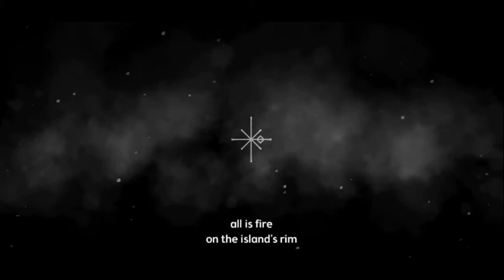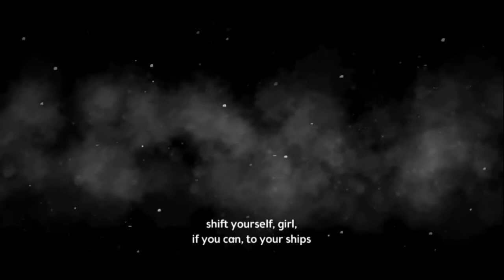The Frosturne(part 1): I CAN'T SPEAK YOUR LANGUAGE!!!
This game remind me of Hellblade